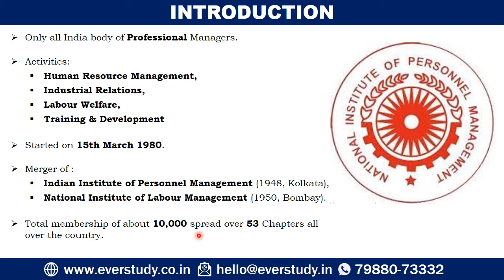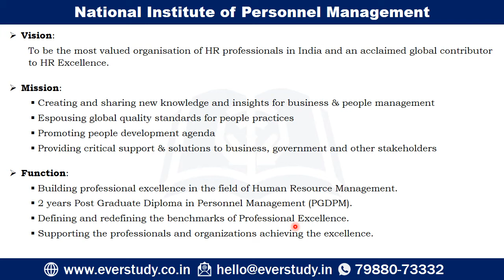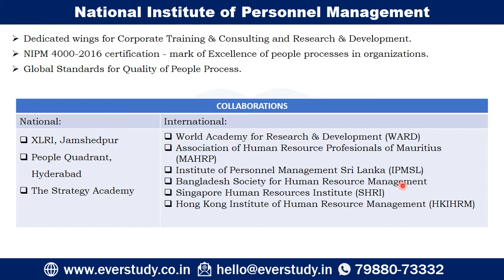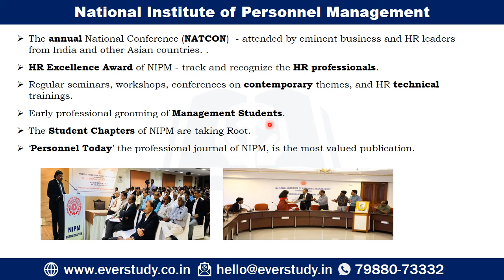National Institute of Personnel Management | 5 Minutes Series | UGC NET Commerce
In this video, Chaitali Mam is going to discuss Topic -National Institute of Personnel Management for UGC NET 2021 examination.

To download PDF of this video and for regular updates join our telegram channel - Telegram